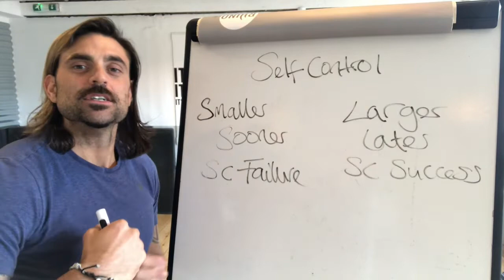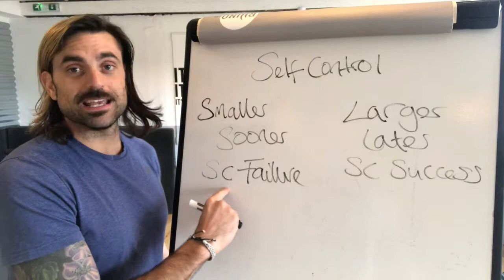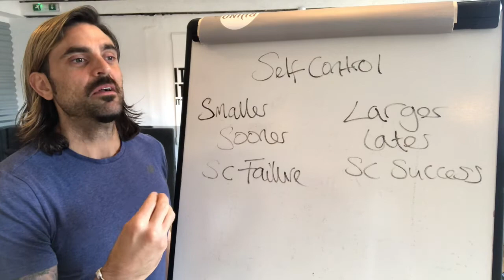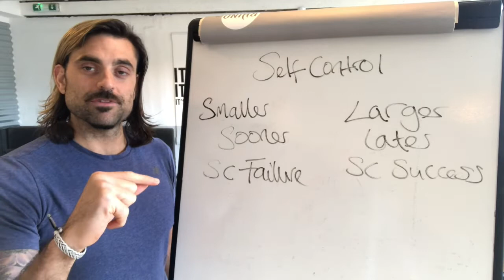Self control for weight loss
Smaller sooner happiness does not  lead to longer later happiness.  So learn how to change the perception in our mind of short term gain.